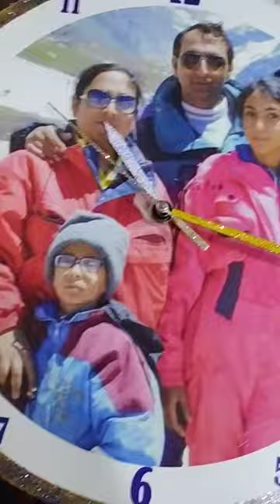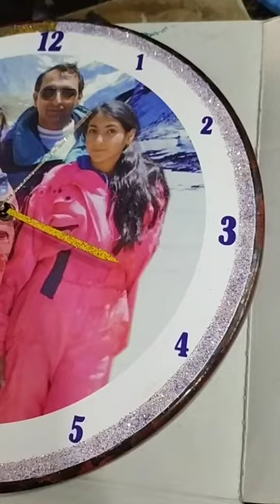photo wall clock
harsh handicraft sgnr. make family photo wall clock &  business promote wall clock. handmade little Buddha wall clock look photo
con.wattsapp